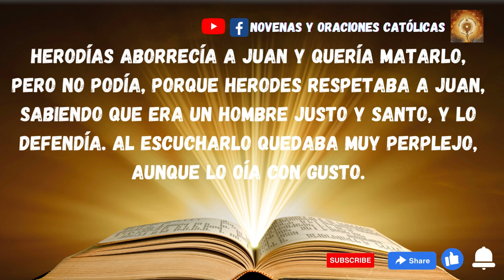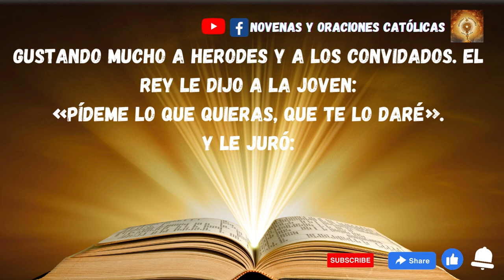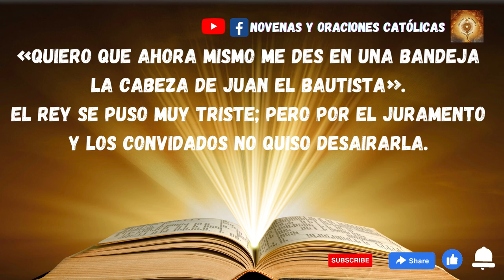Lectura del Santo Evangelio de hoy 3 Febrero 2023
En aquel tiempo, como la fama de Jesús se había extendido, el rey Herodes oyó hablar de él. Unos decían:
«Juan el Bautista ha resucitado de entre los muertos y por eso las fuerzas milagrosas actúan en él».
Otros decían:
«Es Elías».
Otros:
«Es un profeta como los antiguos».
Herodes, al oírlo, decía:
«Es Juan, a quien yo decapité, que ha resucitado».
Es que Herodes había mandado prender a Juan y lo había metido en la cárcel encadenado.
El motivo era que Herodes se había casado con Herodías, mujer de su hermano Filipo, y Juan le decía que no le era lícito tener a la mujer de su hermano.
Herodías aborrecía a Juan y quería matarlo, pero no podía, porque Herodes respetaba a Juan, sabiendo que era un hombre justo y santo, y lo defendía. Al escucharlo quedaba muy perplejo, aunque lo oía con gusto.
La ocasión llegó cuando Herodes, por su cumpleaños, dio un banquete a sus magnates, a sus oficiales y a la gente principal de Galilea.
La hija de Herodías entró y danzó, gustando mucho a Herodes y a los convidados. El rey le dijo a la joven:
«Pídeme lo que quieras, que te lo daré».
Y le juró:
«Te daré lo que me pidas, aunque sea la mitad de mi reino».
Ella salió a preguntarle a su madre:
«¿Qué le pido?».
La madre le contestó:
«La cabeza de Juan el Bautista».
Entró ella enseguida, a toda prisa, se acercó al rey y le pidió:
«Quiero que ahora mismo me des en una bandeja la cabeza de Juan el Bautista».
El rey se puso muy triste; pero por el juramento y los convidados no quiso desairarla. Enseguida le mandó a uno de su guardia que trajese la cabeza de Juan. Fue, lo decapitó en la cárcel, trajo la cabeza en una bandeja y se la entregó a la joven; la joven se la entregó a su madre.
Al enterarse sus discípulos fueron a recoger el cadáver y lo pusieron en un sepulcro.